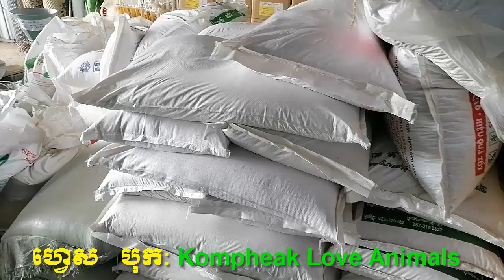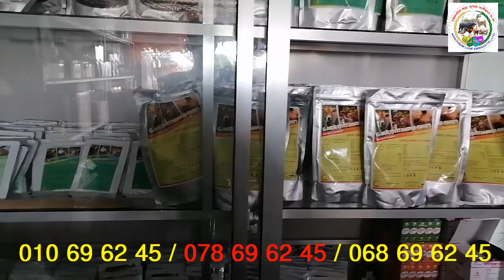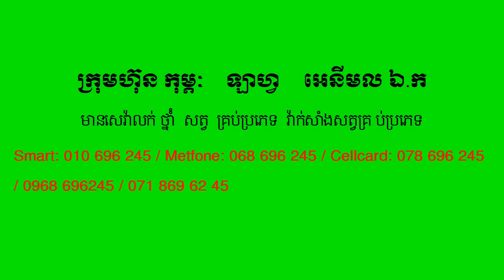ផលិតផលថ្នាំសត្វ របស់ក្រុមហ៊ុនកុម្ភៈឡាហ្វអេនីម៉ល.ឯ.ក 010 69 62 45 / 068 69 62 45 / 078 69 62 45